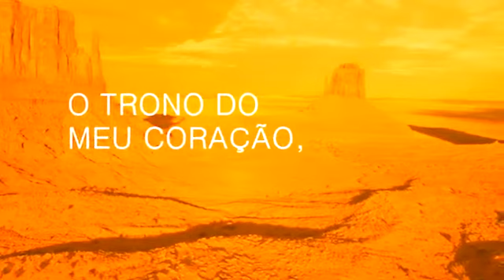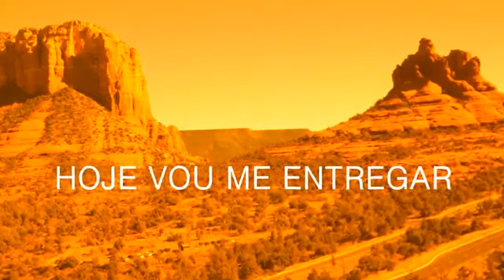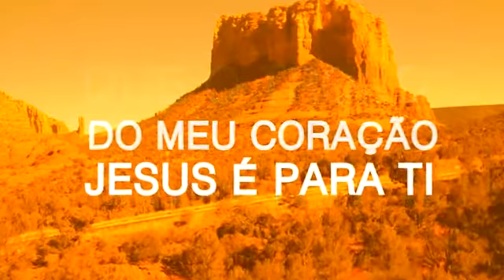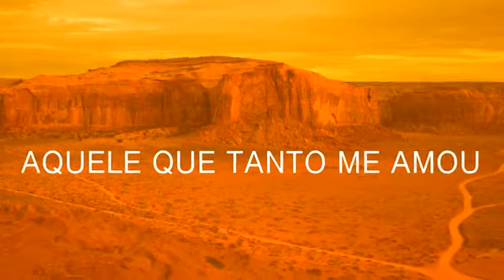O MELHOR HINO PARA CONGRESSO E FESTIVIDADES DE JOVENS E ADOLESCENTES 2021 - Louvor Forte Demais TOP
Elizângela Paula - O Trono do meu Coração

ouvir musicas
hinos evangelicos
louvores
musicas gospel para ouvir
hinos gospel
ouvir musicas evangelicas
cantores gospel
musicas evangelicas para ouvir
louvores evangelicos
louvores gospel
gospel musicas
cantores evangelicos
letras de musicas gospel
musicas evagelicas
ouvir musicas gospel
playback gospel
gospel
musicas evangelicas
ouvir musicas
hinos evangelicos
louvores
hinos gospel
ouvir musicas evangelicas
cantores gospel
louvores evangelicos
musicas evangelicas
musicas gospel gratis
4 por l
7 taças
Ao Cubo
Arrebatados
Alternativa C
Apascentar
Asas da Adoração
Atmosfera adoração
across the sky
Aúdio A
Aeroilis
Altos Louvores
Andi Demon
Arautos do Rei
Asaphborba
ANGELO SILVA
ADRIEL OLIVEIRA
Andre Valadão
Andre Brum
Alberto Hansel
Amaury fontenele
Angielly
Antônio Cirilo
Alvaro Tito
Alex Gonzaga
Átrios do Rei
Alex Filho
Adilson Lopes
Adhemar de Campos
Alex Gomes
Abilio Varella
Avalon
Amy Grant
Alessandra Rangel
Alice Maciel
Andrea Fontes
Adriana Marques